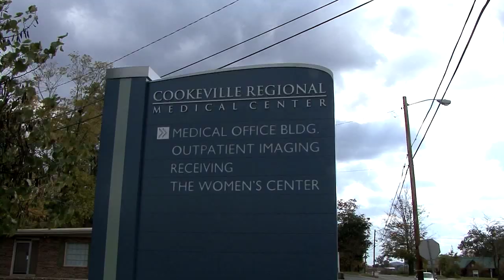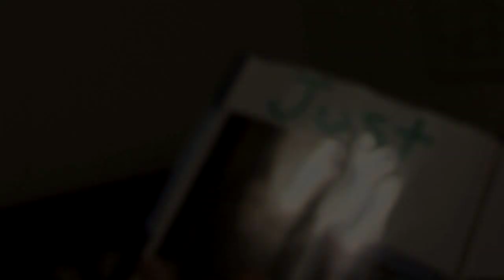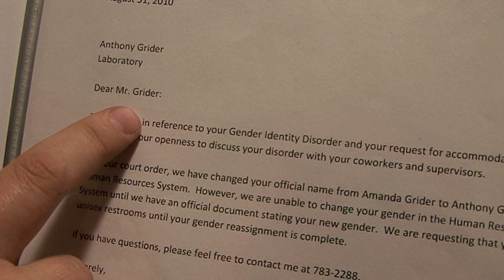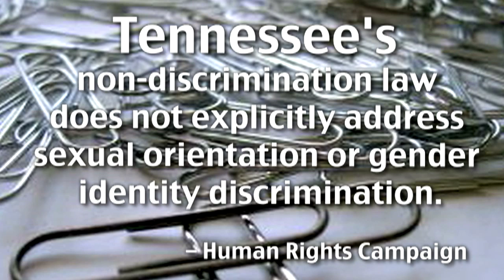Transmen Documentary Part 2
WARNING: DO NOT BIND WITH ACE BANDAGES

Part 2 of the documentary "Transmen."